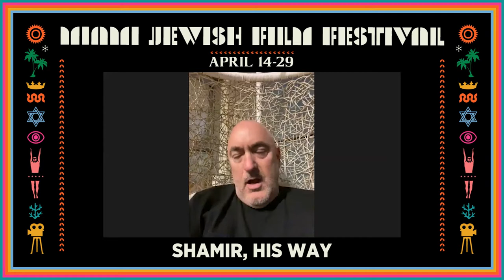In Conversation: SHAMIR, HIS WAY | Miami Jewish Film Festival 2021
In conversation with directors Igal Lerner & Erez Friedman, Yitzhak Shamir's son Yair Shamir, and special guest Noa Cacharel about the film "Shamir, His Way."